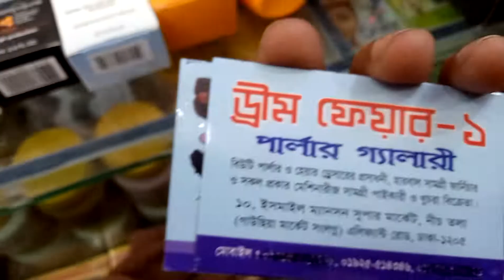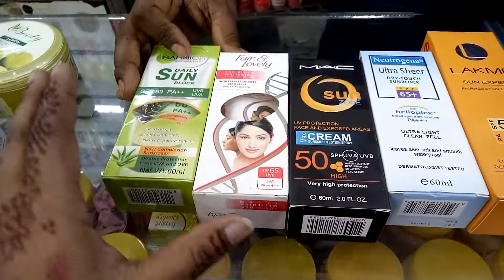সান প্রটেক্টর সানস্ক্রিন ক্রিম বিভিন্ন ব্র্যান্ডের এবং বিভিন্ন প্রাইজে পেয়ে যাচ্ছেন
Assalamualaikum

shop name: dream fair 1

address:shop.10 Ismail Mansion super market. ground floor elephant Road Dhaka =1205

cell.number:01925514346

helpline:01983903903